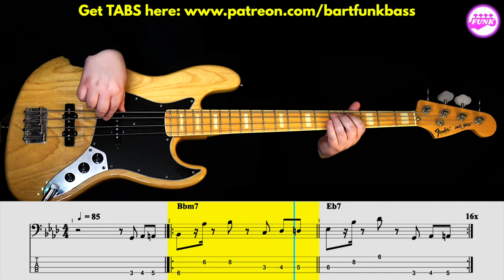BASSLINE | Herbie Hancock - Chameleon [1973] | Notation + TABS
0:00 - INTRO
0:12 - SONG TEMPO
1:30 - SLOW TEMPO